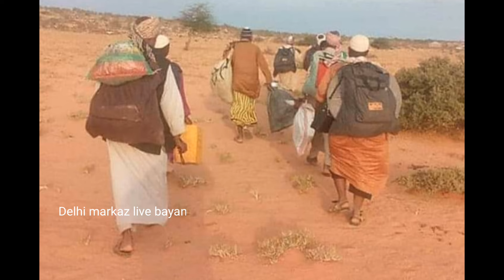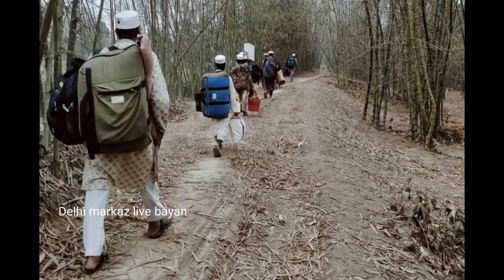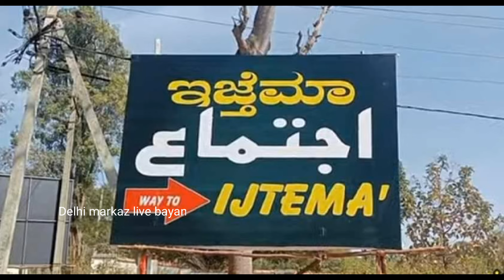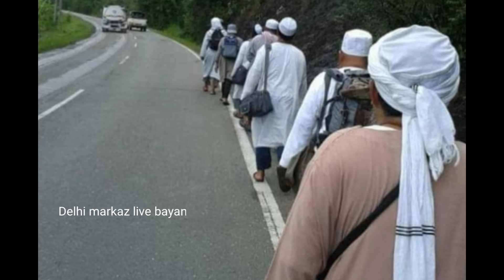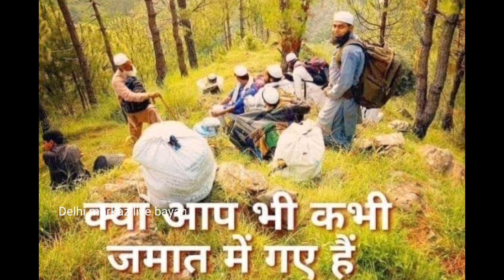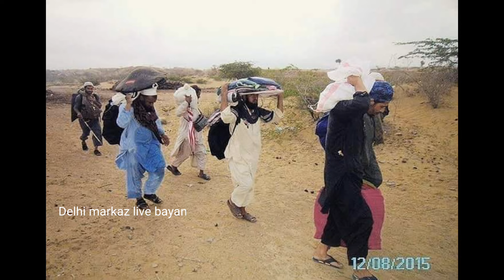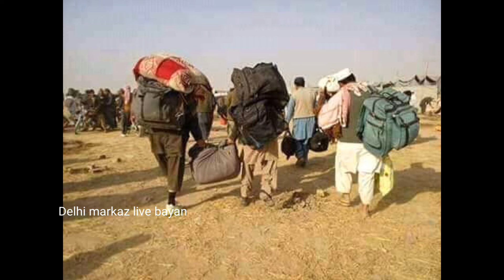Delhi umoomi ijtima Aswabab ke zarie kamyab hona yah kamyabi ka Dhokha hai Mufti Ilyas sahab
Delhi umoomi ijtima Aswabab ke jarie kamyab hona yah kamyabi ka Dhokha hai Mufti Ilyas sahab